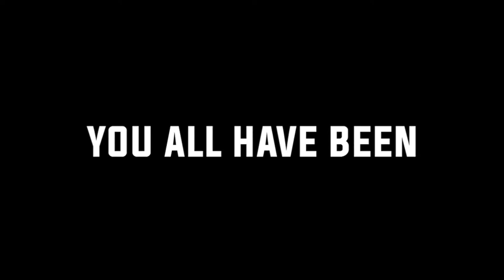ROBBERY TIME | CEYLON ROLEPLAY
Pc Specifications:
🔻Processor: Ryzen 7
🔻Ram: Crosair Vengence RGB Pro 32GB
🔻SSD: Samsung Evo 970 plus
🔻HDD: 1 TB
🔻Monitor: AOC 27'' 144HZ
🔻Internet Provider: Telecome Italy
🔻Internet Speed: 40 Mbps Up and 300 Mbps Down
🔻Keyboard: Logitech G512 Carbon
🔻Headset: Logitech G Pro X
🔻Mouse: Logitech G502 Hero
🔻Webcam: Logitech C922 Pro HD Camera